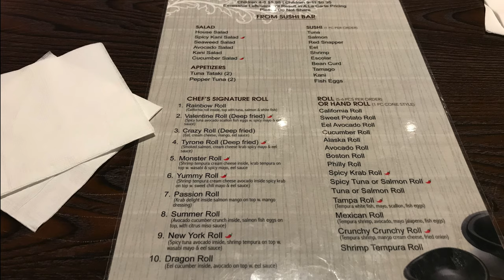Behind The Scenes At Umami Sushi Hibachi Restaurant and Bar in St Petersburg Fl 4K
The Umami Sushi Hibachi Restaurant and Bar is one of our favorite restaurants in St Petersburg Fl. It has great sushi, and it also has great hibachi.

Nice decor, good food, and friendly service make Umami a great choice for lunch or dinner.

Get a behind-the-scenes look at master chefs making such just behind the counter.

Need help buying a condo or home in the St Petersburg area?

Jami

My Florida Coastal Team
Agents of The Coastal Properties Group International
MyGulfCoastProperty.com